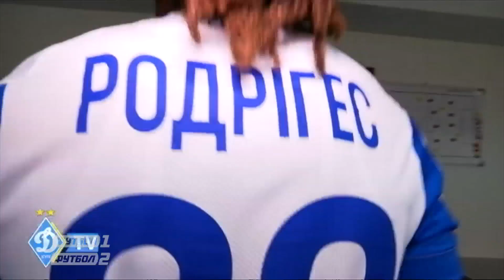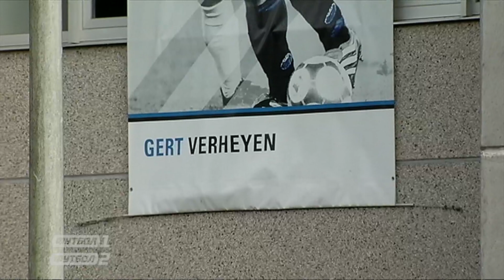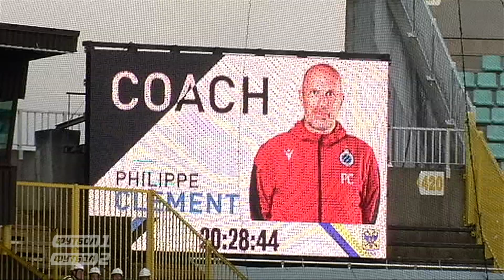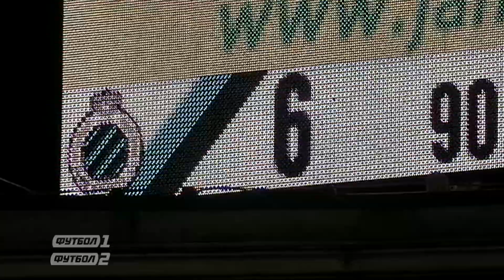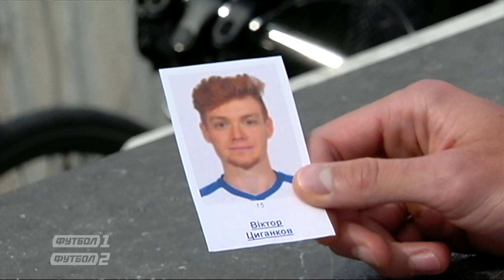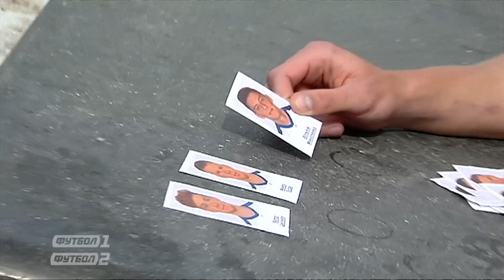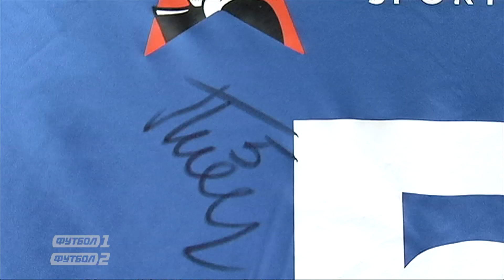Великий футбол від 04.08.2019 | Огляд матчів 2-го туру чемпіонату України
У цьому випуску:
Огляд матчів 2-го туру чемпіонату України
1:32:47 Брюгге мріє про Лігу чемпіонів: як команда готується до матчу проти Динамо